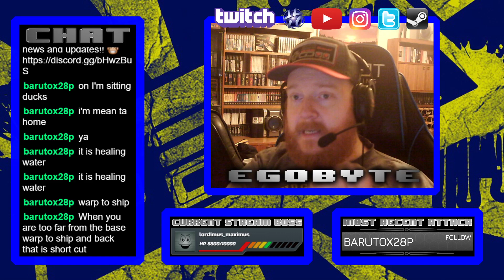Noobing It in Starbound - Scout Armor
Getting my first set of armor.